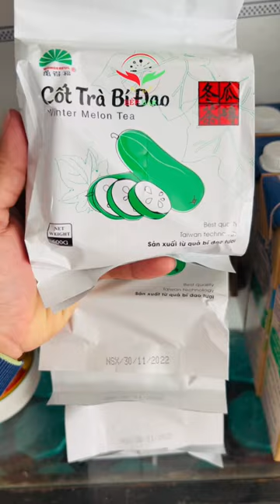Cốt trà bí đao - Gói 600gr, dùng trong pha chế, sẵn hàng tại Bếp Bar, liên hệ 0768.075.761 mua hàng